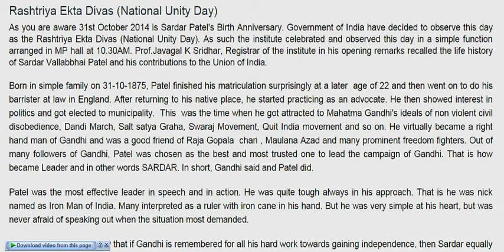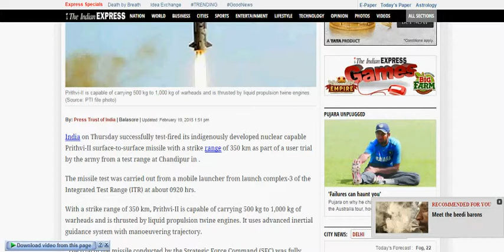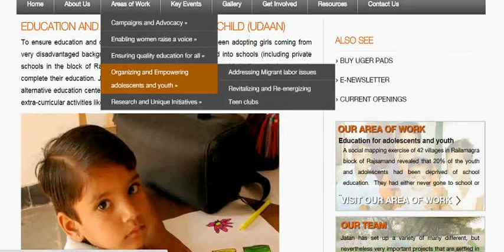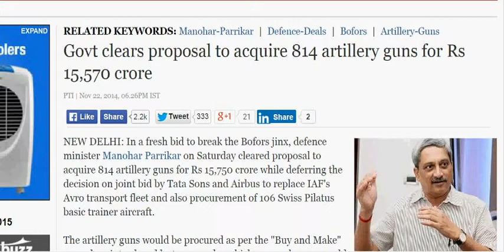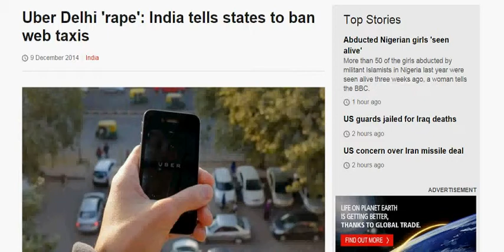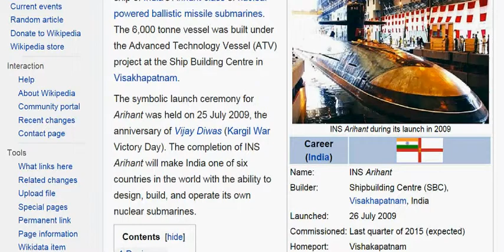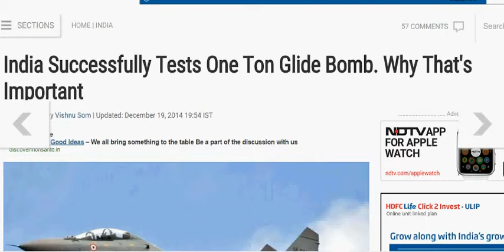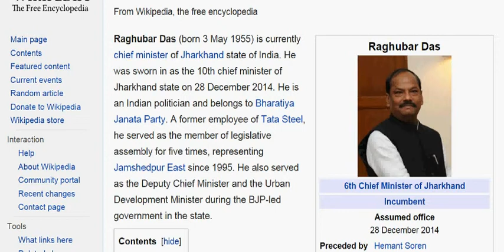Current Affairs | January 2014 to December 2014 | Part 6/6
Highly useful for all competitive exams,